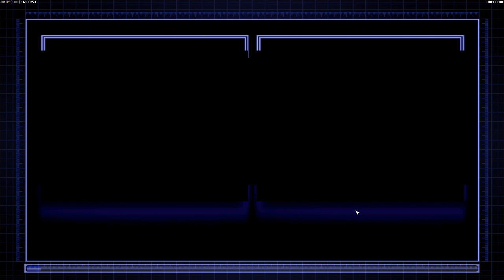C&C Generals Zero Hour Super Weapon 전술 방어전 007